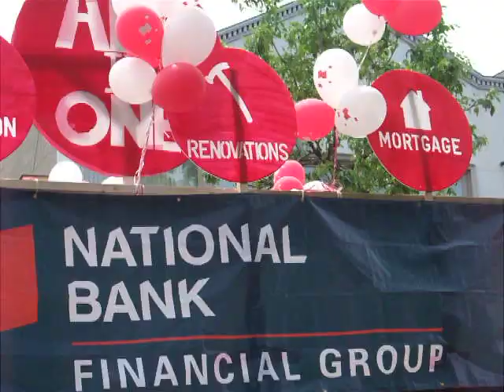Portugal Day 2011 - 5